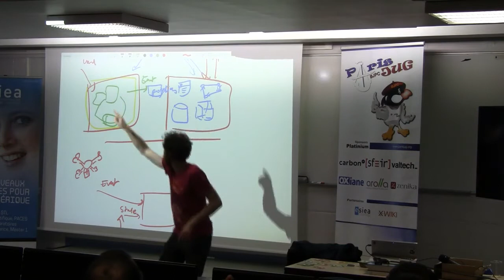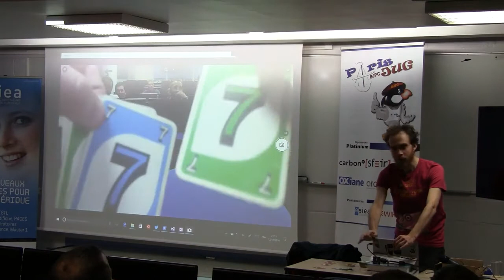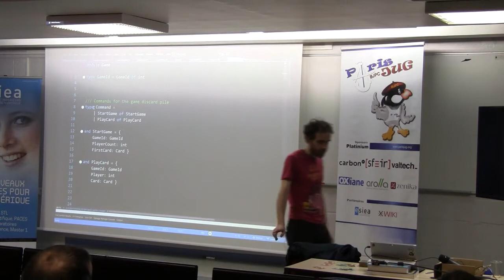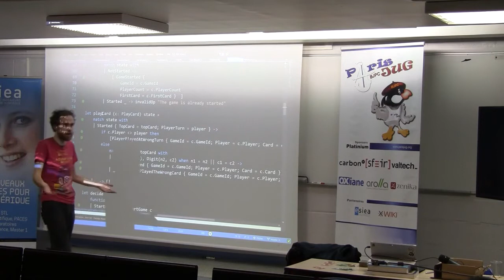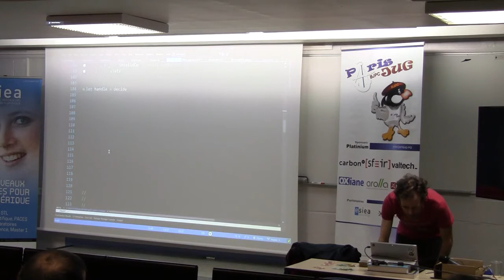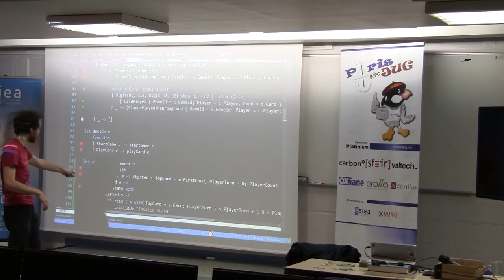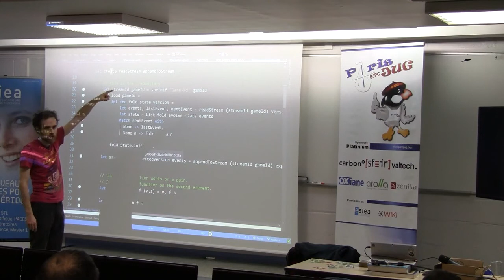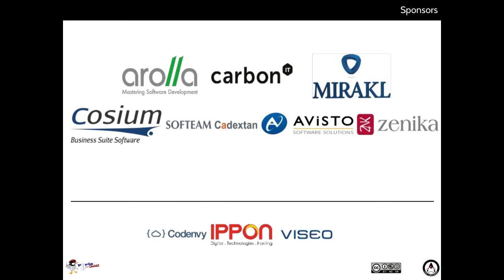16/12/13 - 02 - Functional Event Sourcing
En stockant l'histoire du système plutôt que son état actuel, l'Event Sourcing est un technique radicale pour implémenter Domain Driven Design efficacement. Mais beaucoup s'arrêtent avant d'avoir commencé, convaincu qu'une telle solution sera difficile à mettre en œuvre.
Un exemple court en F# - mais posant les bonnes questions - montre comment implémenter Event Sourcing de façon simple, claire et production ready, en laissant la plus grosse part à un code métier devenu limpide !
Aucune connaissance préalable du F# n'est requise…